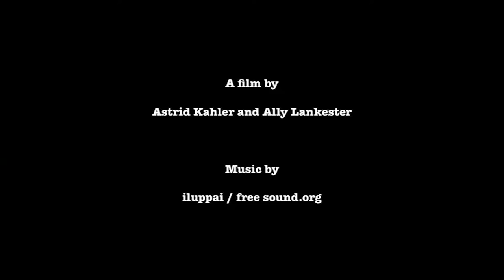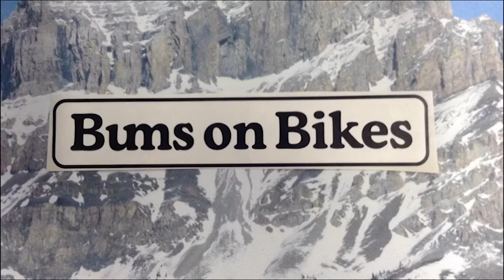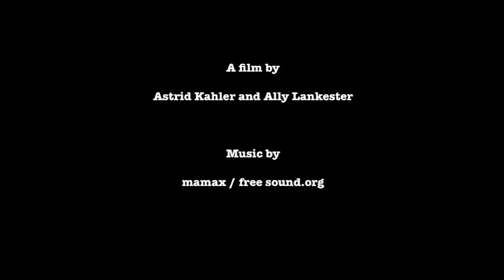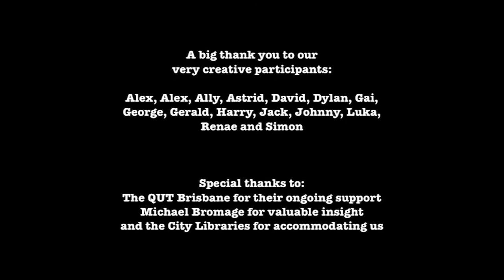Cool Clips about Climate Change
Climate change is not cool - but this clip certainly is. It is the result of the ‘Cool Clips about Climate Change’ workshop series facilitated by Sabine Carter and Ally Lankester. Participants worked with iPads and the NFB StopMo Studio App to create short paper cut stop motion film clips related to climate change. All workshops were held at the Townsville City Libraries in Aitkenvale in September/ October 2015.
A big thanks to the Townsville City Council who made this project possible through the Regional Arts Development Found. Thanks also to the QUT in Brisbane and the Fostering Digital Participation project for their ongoing support.